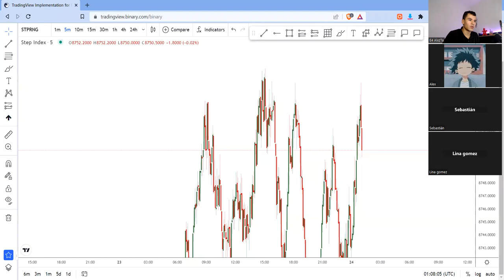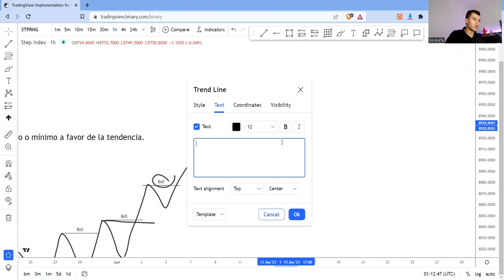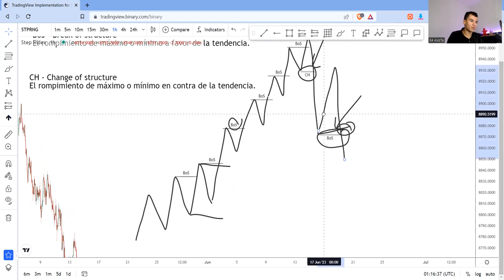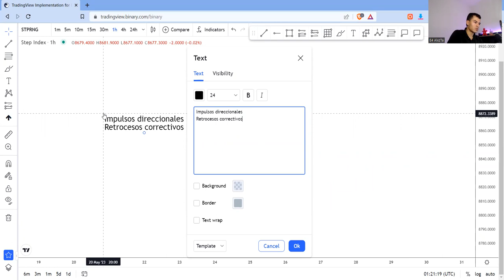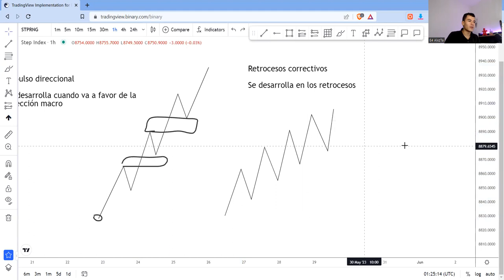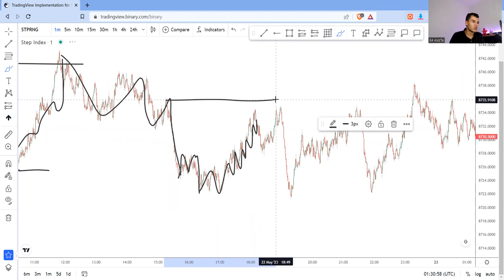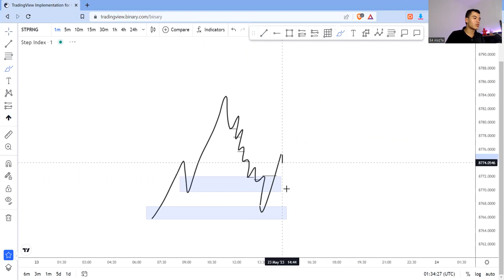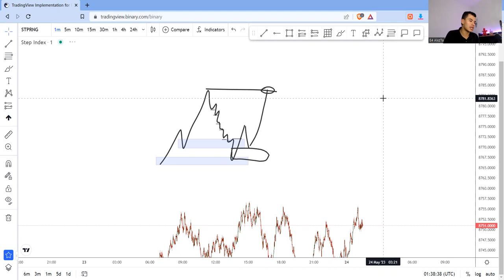ESTRUCTURA de mercado nivel intermedio - CURSO DE INDICES SINTÉTICOS COMPLETO #12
La base de esta estrategia es la estructura de mercado. Repitete este video las veces que sean necesarias para poder dominar este concepto, y no olvides ir al mercado y delinear el precio para ver como respeta los conceptos acá tratados.

🏆 Aprende trading de 0 a 100 y consigue la rentabilidad, con clase semanal en vivo, señales, grupo de cambio de mentalidad y hábitos, con mi acompañamiento personal por solo $30usd al mes, si quieres hacer parte escríbeme ➡️ wa.link/8xm3k5

Bendiciones mi rey, recuerda, el éxito es inevitable 😎